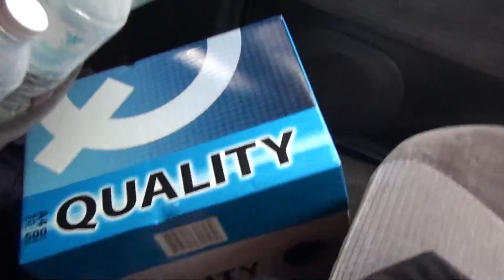เยียมบ้านนักเรียน 6/1-8กค58 โนนสูงศรีธานี(2)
visited student's  home by Khongsak Homklang